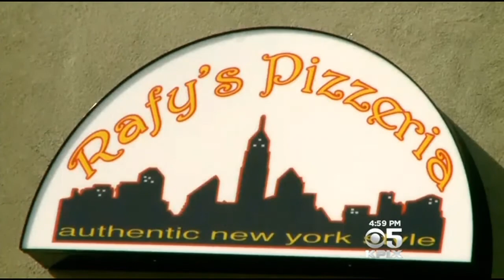Mistaken Identity Prompts Santa Rosa Vigilantes To Attack Innocent Newspaper Delivery Man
After a spree of crimes, 2 neighborhood vigilantes in Santa Rosa attacked the man they thought was the suspect. Joe Vazquez tells us, they got the wrong guy.